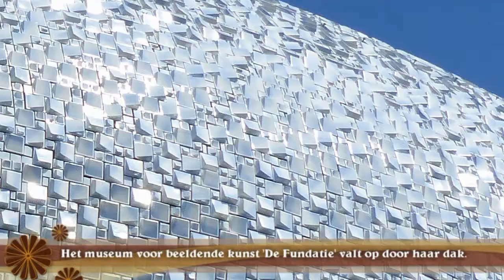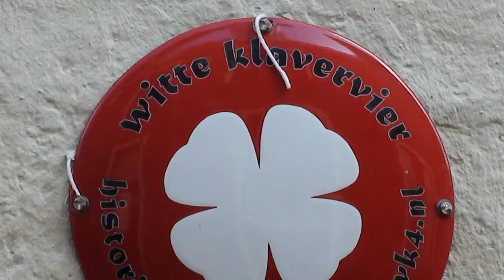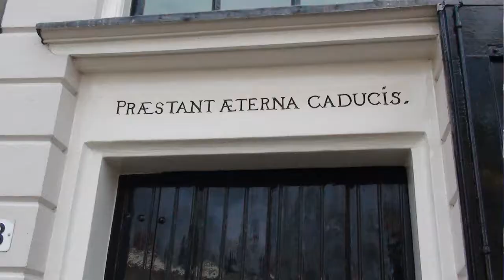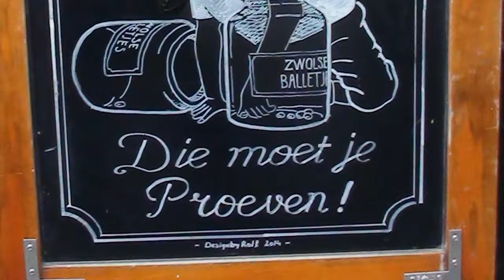Zwolle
De Hanzestad Zwolle, gelegen in de IJsseldelta, heeft nog veel oude en monumentale bouwwerken. Een gids voert ons door de stad en laat ons de meest bijzondere plekken zien.